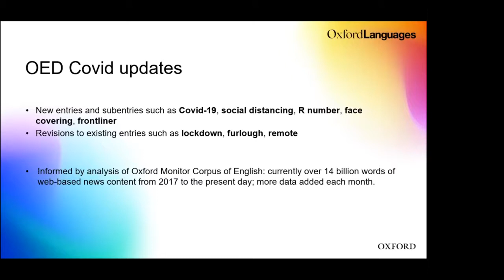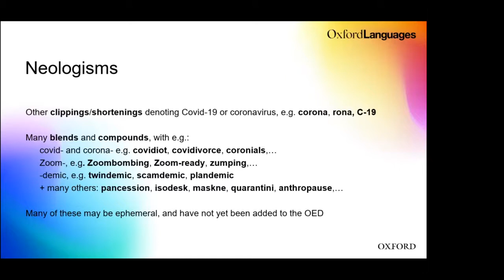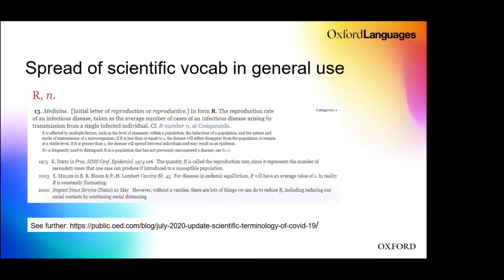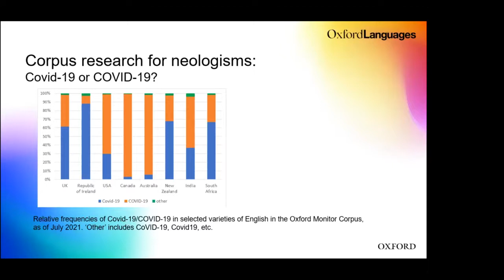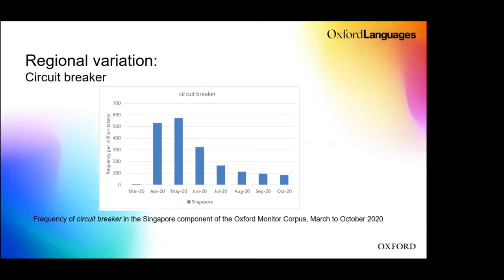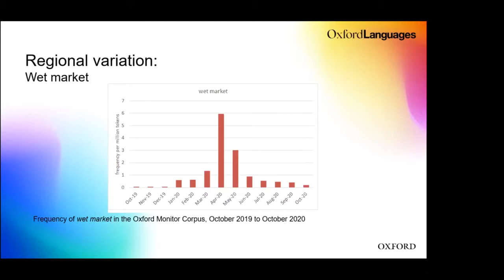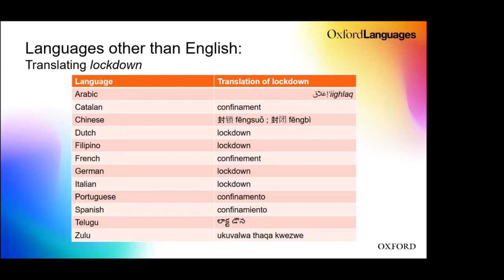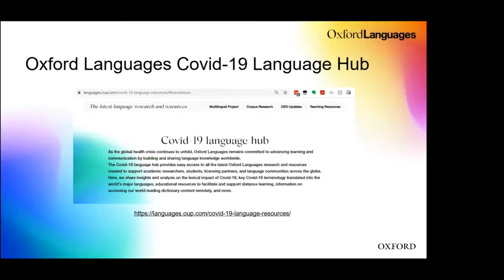GWLN 2021 Salazar and Wild